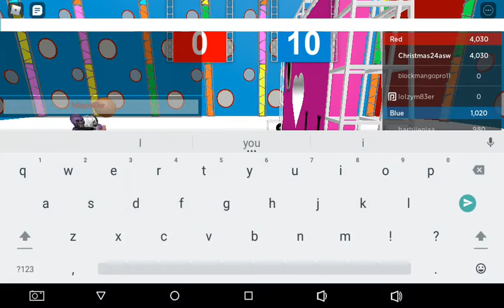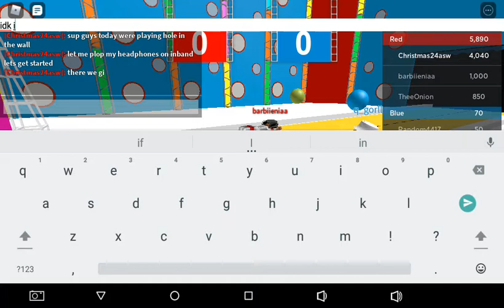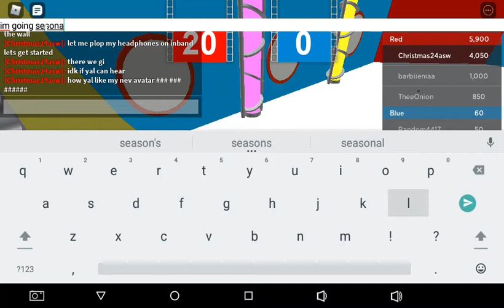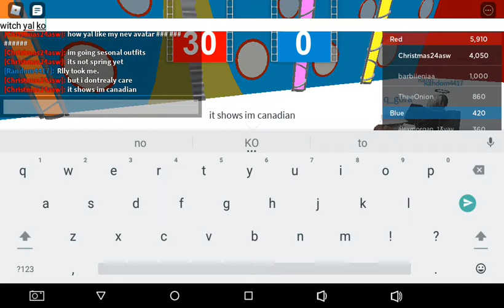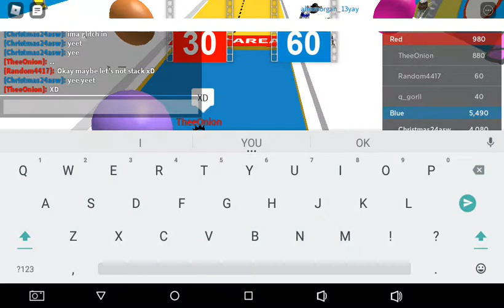hole in the wall